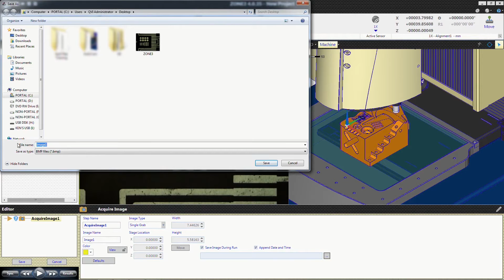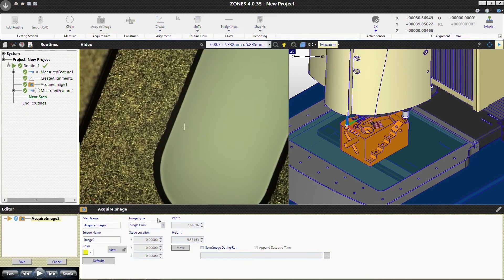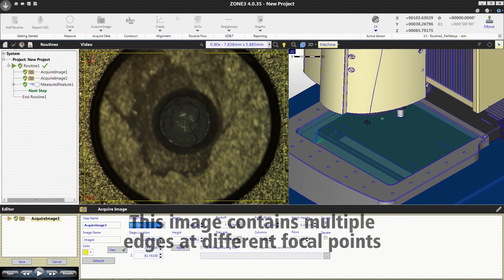OGP ZONE3 Software - Acquiring Images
Acquire images for further evaluation and record keeping.